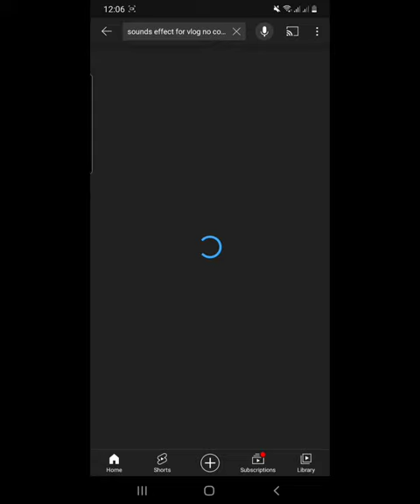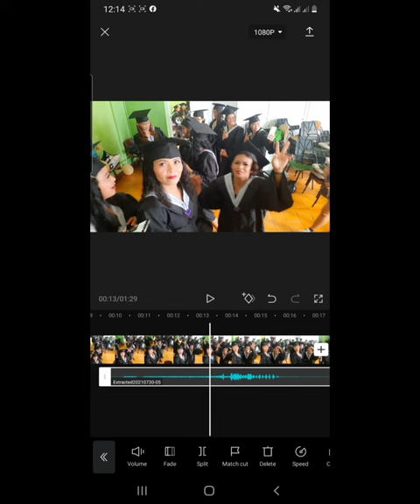paano mag edit ng sounds effect sa video gamit ang capcut app sa madaling paraan